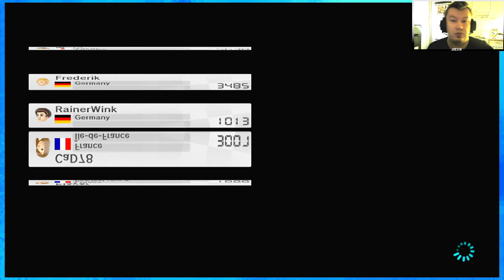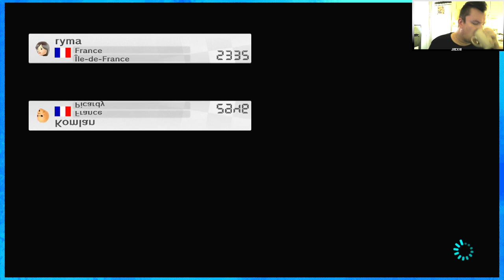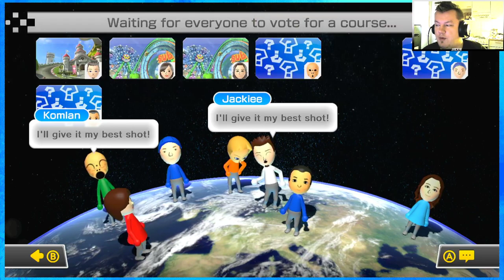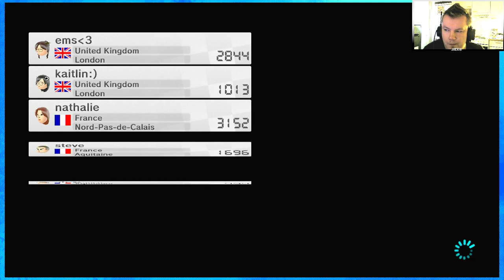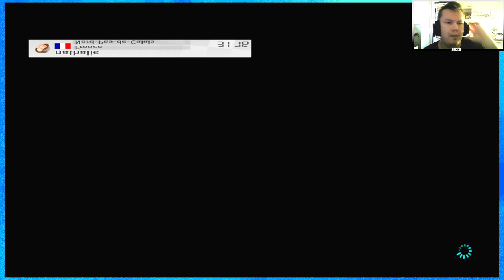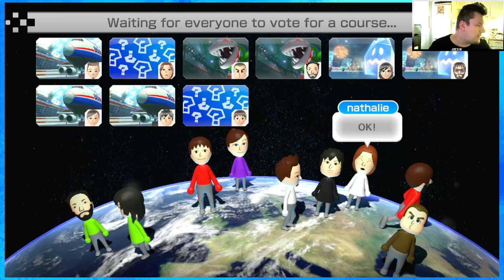Wario Greatness & Disconnections - Mario Kart 8 Online (WII U) - Part 5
OH BABY! It's time once again to dust off the ol' Wii U after last week's attempts to establish connection with Nintendo Network and play some good ol' Mario Kart 8. On the Wii U.
Wa - hoo.

More Karting next weekend!